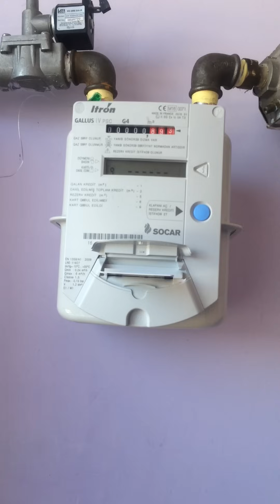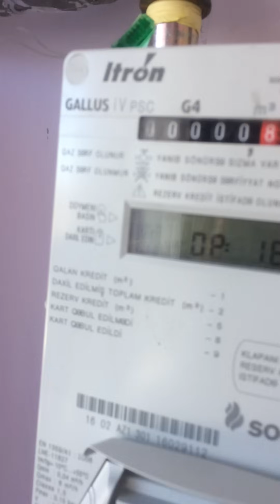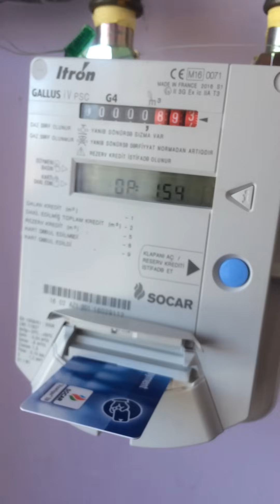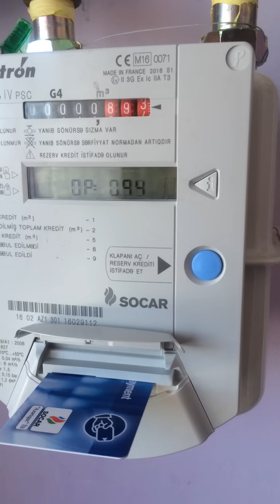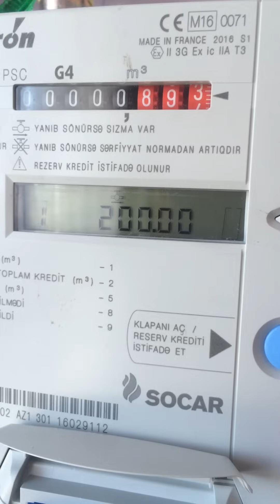Smartkartin yuklenilmesi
BU VİDEO QAZ SAYĞACINA İLK DƏFƏ SMART KART VASİTƏSİLƏ PUL YÜKLƏMƏK ÜÇÜN SİZƏ KÖMƏK OLACAQ .